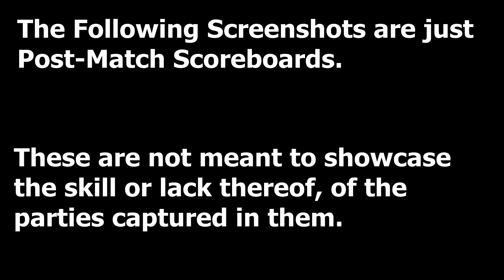Gears of War Ultimate Edition - Screenshot Compilation (Scoreboard Edition)